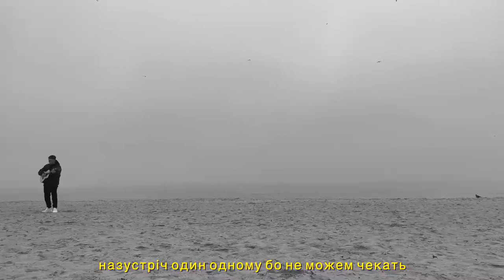🔥 ЧЕКАЄ ВДОМА - YAKTAK & DOVI 🔥 НЕЗЛАМНА УКРАЇНА 🔥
Я дожену останнього вагона
Коли вона мене чекає вдома
Я дотягнусь останнього балкона
Дякую що чекаєш
Дякую що ти ждеш
Подумки обіймаєш
І під подушку кладеш
Дякую що ти терпиш
Дякую що тремтиш
Коли не телефоную,
Ти плачиш або мовчиш
Тепліше немає ковдри ніж твої руки
За кілометр впізнаю всі твої рухи
Рідніше немає нічого, ніж твій погляляд
Ти дочекайся а я уже поряд
А я по стінам - коли без тебе постійно
А я по стелі - коли без тебе в пустелі
Ми без зупину думаємо про обійми
Тому біжим на біле світло у тунелі
Ми стомлені відстанню
Шукаємо пристані
Біжимо розхристані
На зустріч один одному бо не можем чекать

Слова та Музика: Іван Клименко, Андрій Вдовиченко, Ярослав Карпук, Катерина Медведєва, Володимир Самолюк
Виконавець: YAKTAK & DOVI

Усі авторські права належать їх законним власникам

Низький Уклін Подяки Всім, хто віддав життя за Україну, нашим мужнім Збройним Силам України, теробороні, медикам, волонтерам, пожежникам, рятівникам і всім українцям, які кожен на своєму місці роблять внесок у Перемогу України над злом!!!

Рідні наші Захисники, наші Герої повертайтеся живими додому! Україна Переможе!

@ПісняUA - НАЙКРАЩІ ПІСНІ - ЗОЛОТІ ХІТИ УКРАЇНСЬКОЇ НЕЗЛАМНОСТІ І ПЕРЕМОГИ НАРОДЖЕНІ У ВІЙНІ.
@SongsUA - НАЙКРАЩІ ПІСНІ - ЗОЛОТІ ХІТИ УКРАЇНСЬКОЇ НЕЗЛАМНОСТІ І ПЕРЕМОГИ НАРОДЖЕНІ У ВІЙНІ.
@PisniaUA - НАЙКРАЩІ ПІСНІ - ЗОЛОТІ ХІТИ УКРАЇНСЬКОЇ НЕЗЛАМНОСТІ І ПЕРЕМОГИ НАРОДЖЕНІ У ВІЙНІ.